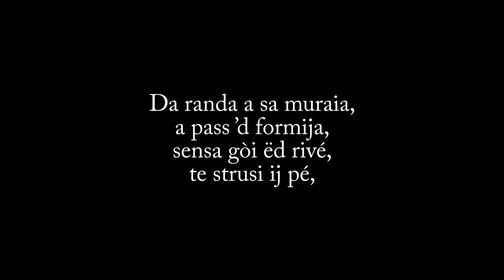Maria Ferrero: «La neuia»